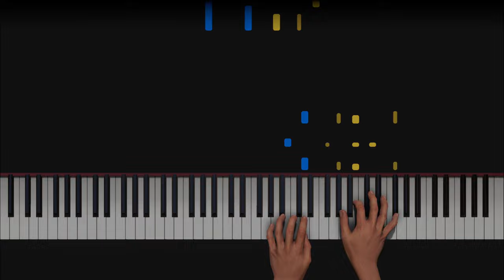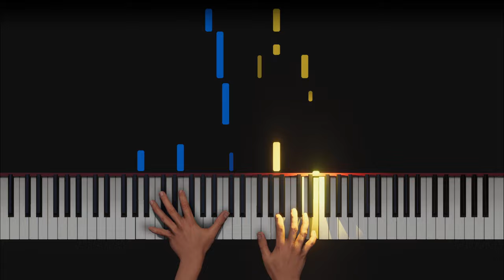Edward MacDowell to a Wild Rose on piano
Played on piano.